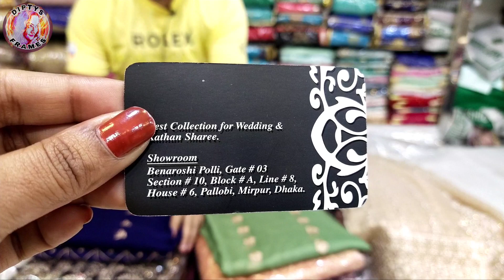Three piece price in Bangladesh 2022 | Pakistani three piece | Eid collection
Three piece price in Bangladesh 2022 | Eid collection three piece | Pakistani three piece |

বিঃদ্রঃ আমার উদ্দেশ্য শুধুমাত্র সন্ধান দেয়া।পন্য ক্র‍য় বিক্রয় এবং আর্থিক লেনদেনে সর্তক থাকুন।ক্রেতা এবং বিক্রেতার কোনো জটিলতার দ্বায় ভার 'Diptys Frames' নিতে বাধ্য নয়।

Shop address:
M/S  Khurshid & sons
Proprietor:  Md.Nur Azam (Raj)
Benaroshi polli, Gate # 03
Section:10
Block: A
Line:8
House:6
Pallobi,Mirpur, Dhaka.